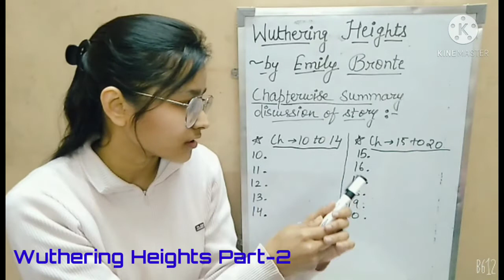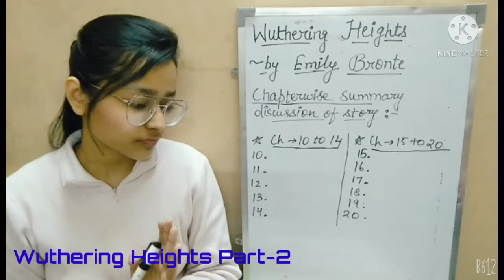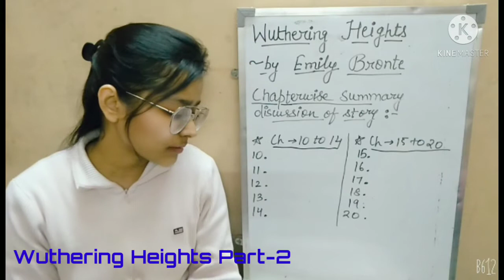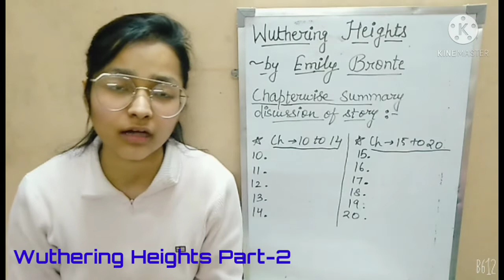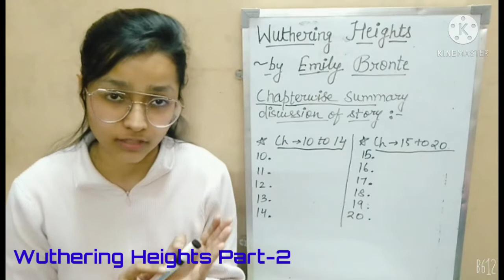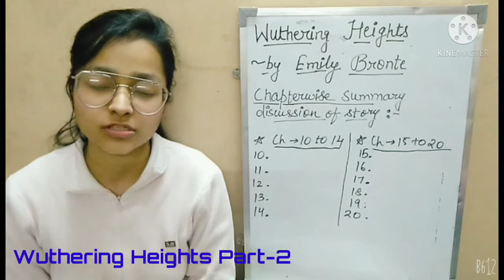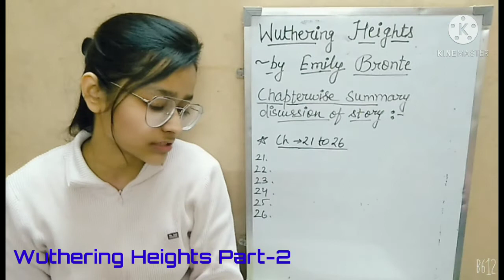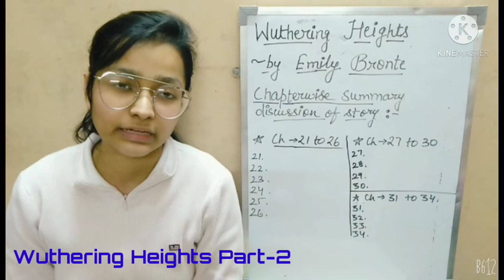Novel- Wuthering Heights Summary Part -2 l Hindi l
In this video, I had explained about the summary of the novel Wuthering Heights chapterwise in a detailed way. The summary has been explained one by one in a very good and explainable way.

Thanks 😊😊